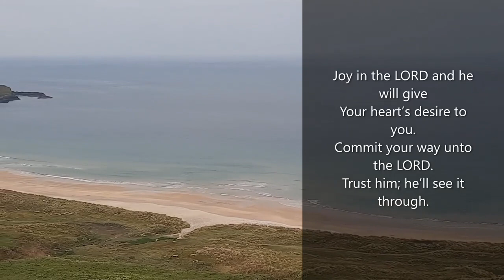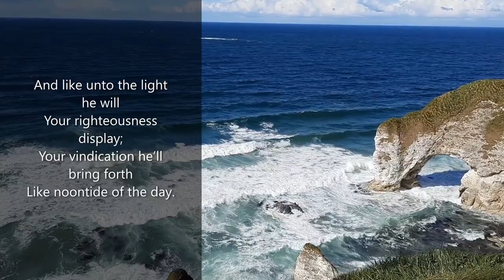Psalm 37 Tune Gabriel 'Set your trust in the Lord' (acapella)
Ballymoney Reformed Presbyterian Church
Psalm Singing
Psalm 37